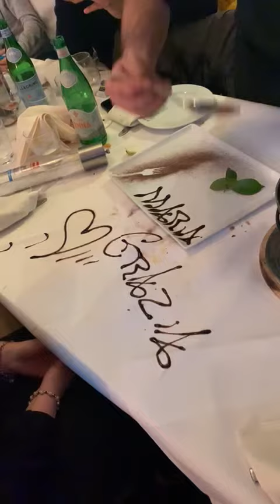Carmine scaglione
Video da parte di Carmine